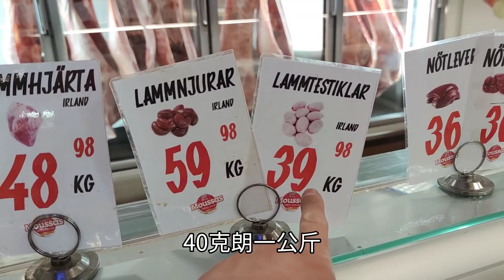淘寶瑞典跳蚤市場 女人生孩子腳會長不是傳說 這蛋您說怎麼做？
今日帶您一起逛瑞典舊貨市場，看看能否淘到寶貝！牛寶您說怎麼做好吃？